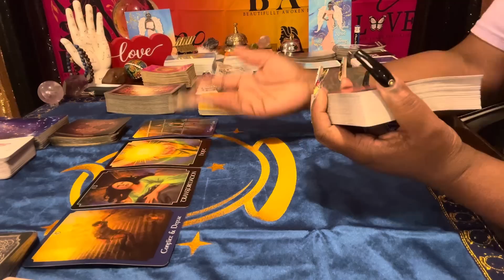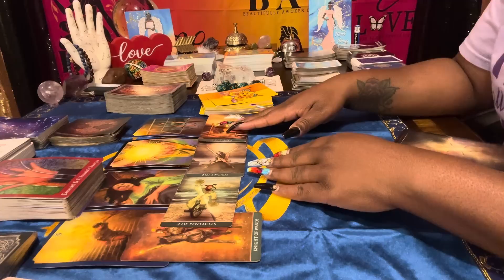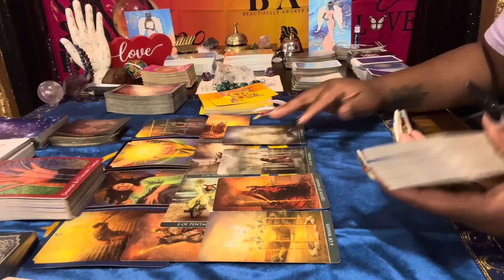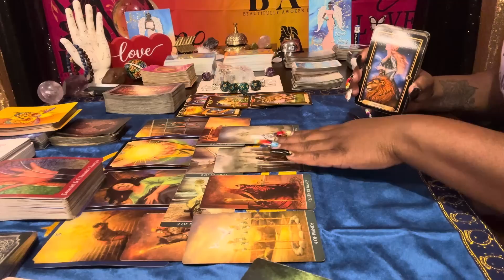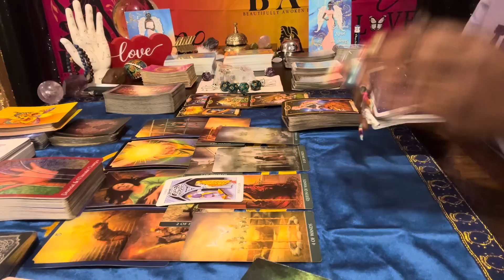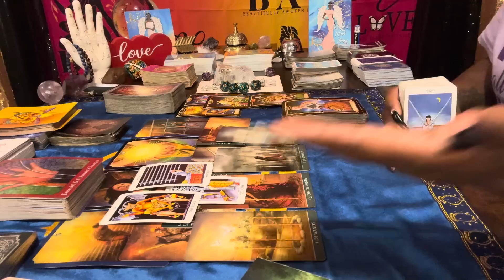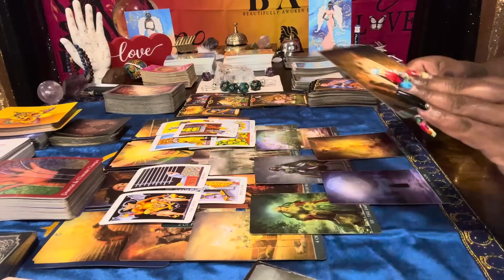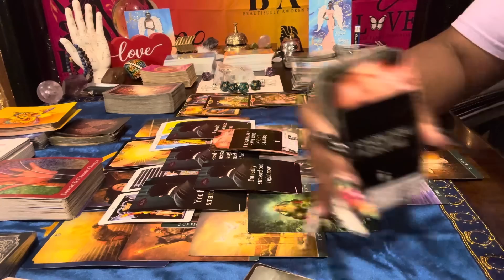How they feel about you vs how they act & what’s going on with them! Very informative reading!